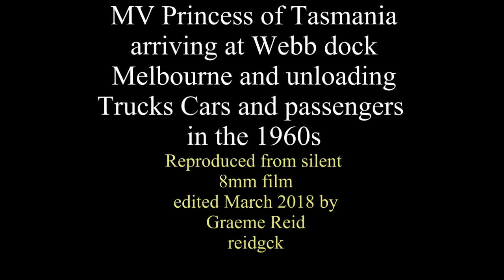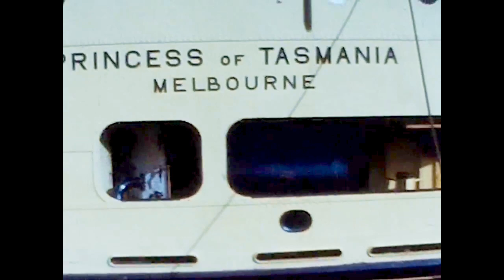Princess of Tasmania arriving Webb Dock + in Drydock Melbourne 1960s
Princess Of Tasmania was a revolution in Bass Strait shipping. In this video which is produced from 8mm silent movie film, Princess of Tasmania is seen arriving at its terminal at Webb Dock in the Port of Melbourne Victoria.
Replaced the SS Taroona which could carry only a small number of cars which had to be lifted on and off using the ships cranes.
Was the pioneer of  the number of drive on drive off ships of Bass Strait.   Princess of Tasmania was a fine example of the skills of Australian workers in such industries of past years.
The last part of this video shows Princess of Tasmania in Duke and Orrs drydock near Spencer Street Bridge Melbourne. -- Her maiden voyage was in September 1959 and she operated until 1972 until replaced by the larger Empress of Australia which was taken off the Sydney - Hobart run. These ships were operated by the Government's Australian National Line which took over passenger services after the Taroona.
Princess of Tasmania was owned and operated by the Australian National Line.
She was 4,619 tons and carried 334 passengers, 178 in cabins and 156 in lounge chair type accomodation. The seating was in three saloons situated one on each side of the funnel, while a bigger saloon was situated just behind the front full width deck.
There were three return voyages over the 230 miles between Melbourne and Devonport each week. Annual dry-docking was at Duke and Orres in the Yarra River near Spencer Street bridge
At the time of introduction in 1959, it was reportedly the longest drive-on drive-off service in the world. Princess of Tasmania was built at the State Dockyard Newcastle New South Wales and had a draught of 15 feet which allowed it to use the more direct shallow channel at the southern end of Port Phillip bay to and from the heads (as did Taroona), which saved considerable time and distance. It carried some 100 cars and caravans plus commercial vehicles and mail van. It was a twin screw motor vessel, and had four Ruston engines which provided 2,880 horsepower, for all services including the side thrust bow propeller.
Main engines were reportedly two nine cylinder, two stroke Nohab Polar type diesels each of 8,600 Brake Horsepower, built by Nybqvist and Holm of Trollhattan Norway.
Princess of Tasmania remained in service on the Bass Strait run until sold in 1972. Afterwards she had many different owners
and consequently had ten names over her 46 years of existence